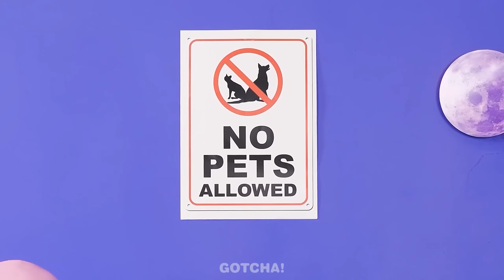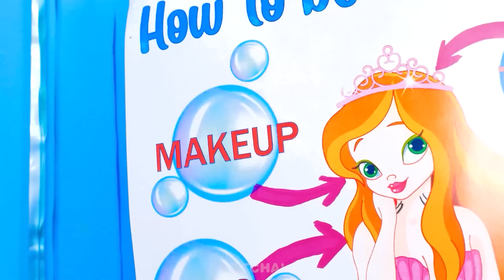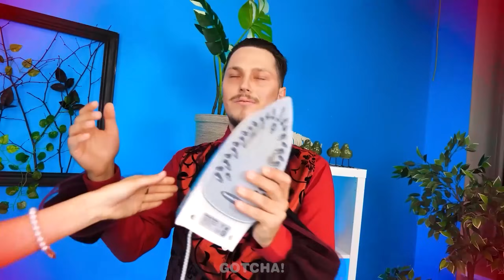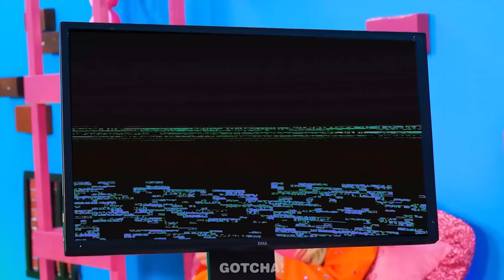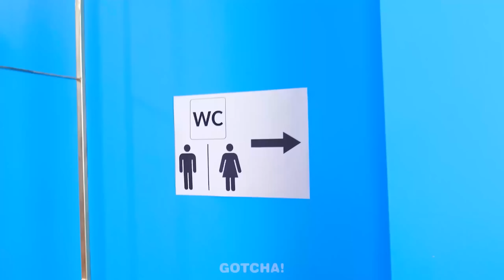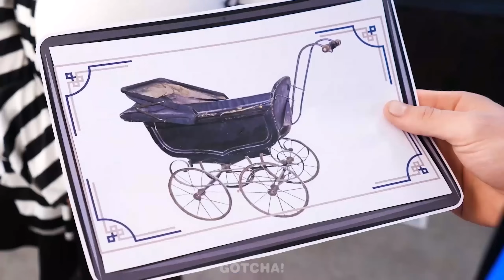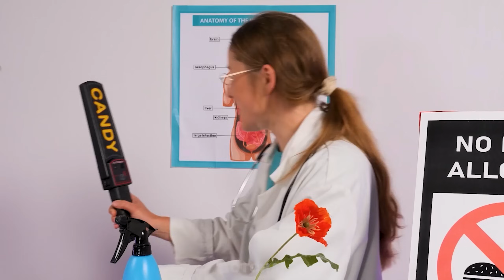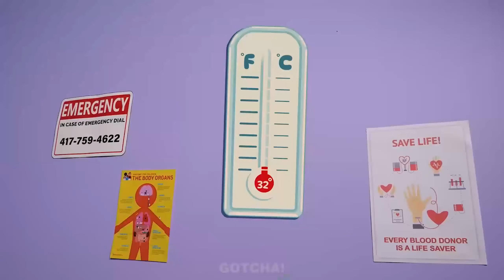CON NGƯỜI VS CHÓ Thử Thách Đồ Ăn | Các Mẹo Đồ Ăn Thú Vị và Tình Huống Hài Hước từ Gotcha! Viral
Xin chào các Gotcher! Bạn đã bao giờ tự hỏi xem ai ăn nhanh hơn, con người hay chó chưa? Hoặc liệu thức ăn cho chó có ngon không, v.v.? Đó chính là điều mà chúng tôi quyết định sẽ kiểm tra trong thử thách đồ ăn mới đấy. Vì vậy, đừng bỏ lỡ video mới của chúng tôi để trở thành người đón đầu xu hướng mới này. Và hãy tiếp tục theo dõi để có thêm những mẹo tuyệt vời và tình huống hài hước khác từ Gotcha! Viral

Nếu bạn thích video này, bạn cũng có thể thích: Wednesday Addams đang Mất Tích! *Hài Hước Wednesday Giàu VS Super Mario Nghèo* từ Gotcha! Viral